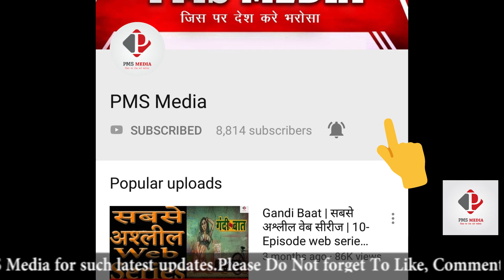Fanney Khan Box Office Collection | 5th Day Box Office Collection | First Week Collection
Fanney Khan Box Office Collection, Fanney Khan 5th Day and First Week Collection, Worldwide Box Office Collection Report.
Starrer Aishwarya Rai Bachchan, Anil Kapoor and Rajkumar Rao.